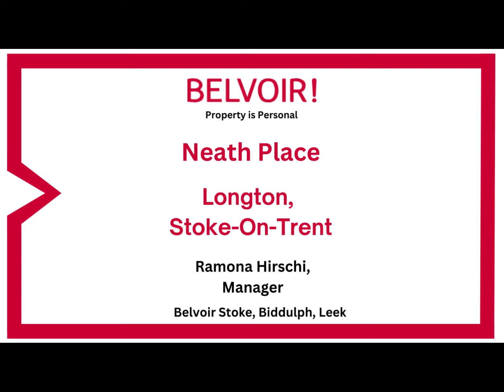Neath Place, Stoke-On-Trent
Sneak peek of the insides of Neath Place, Longton, Stoke-on-Trent.